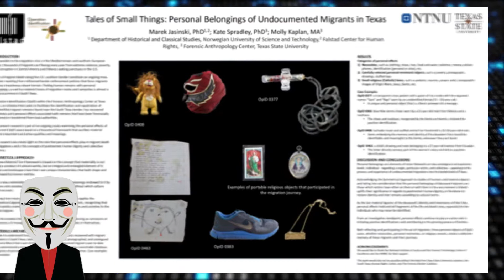क्या है रहस्य टेक्सास स्टेट यूनिवर्सिटी के फोरेंसिक एंथ्रोपोलॉजी सेण्टर का | जरूर देखें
My E-book link, If you want to read click here to purchase (In Hindi)
अगर आप  पढ़ने के शौकीन हैं, तोह इस लिंक को क्लिक करें और  पढ़ें |